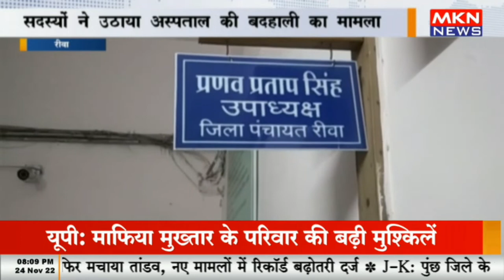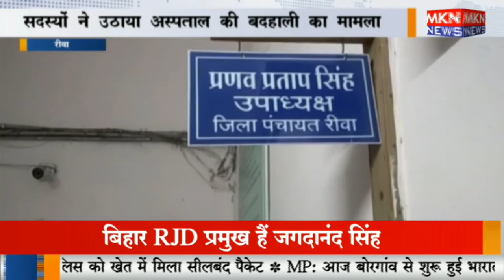रीवा - सामान्य प्रशासन समिति की हुई बैठक, सदस्यों ने उठाया अस्पताल की बदहाली का मामला